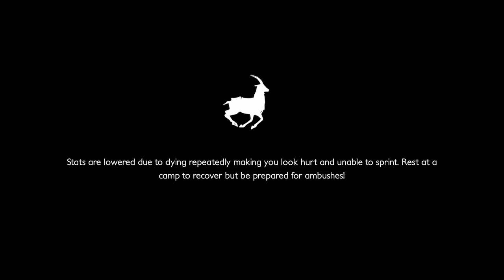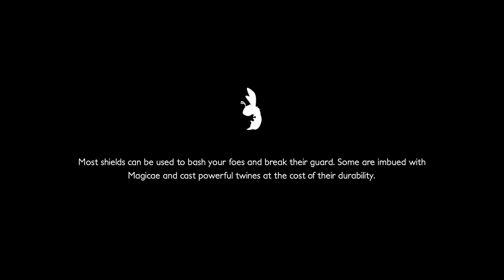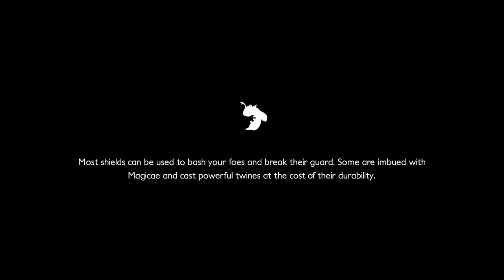Decay of Logos #2 ~ I Have A Falling Problem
We jump back in to a little behind where we were, as this is the second run I took at the game and was blessed with better armor that helps me live a bit better. With the key I snuck out of the room before recording we free the prisoner and head into the next area...

Immerse yourself in the world of Decay Of Logos and unravel its mysteries. Explore old dungeons, battle unforgiving foes and journey through a vibrant interconnected fantasy realm with your mystical elk companion.